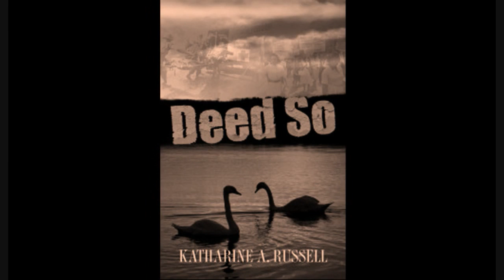Book Trailer "Deed So" by Katharine A. Russell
Deed So is a meditation on how it all began for the Baby Boomers. This generation was dealt a complex tapestry of opportunities and challenges. Their response would alter the course of a nation, but their progress would take them away from the world of predictability and security created by their parents. Deed So provides a snapshot of that world just as it hit the tipping point.